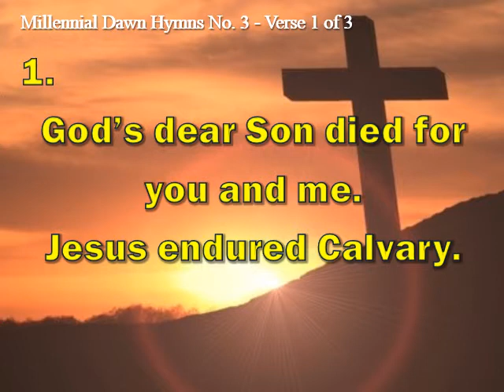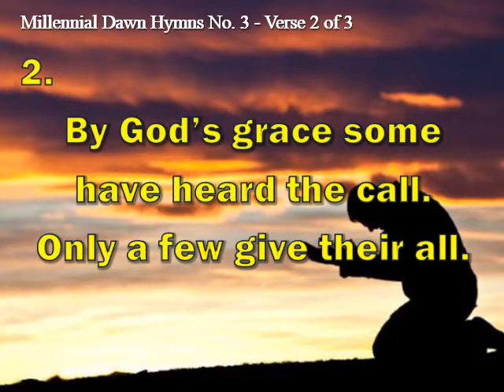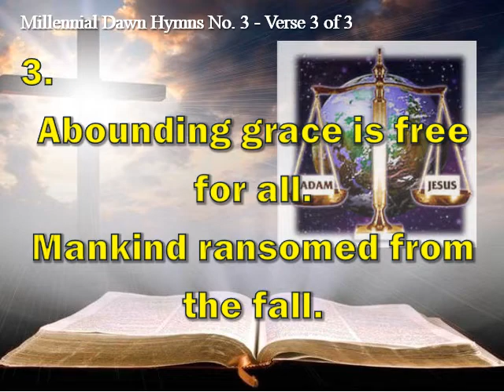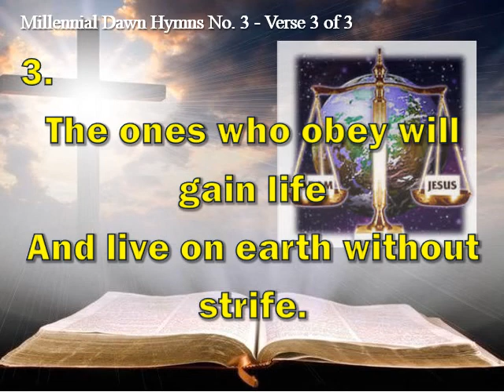GOD'S ABOUNDING GRACE (2)